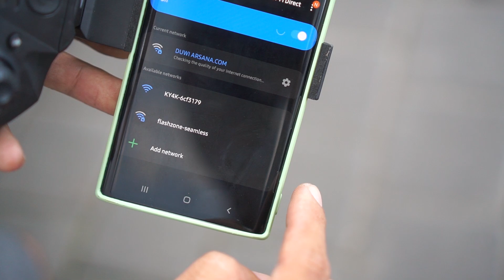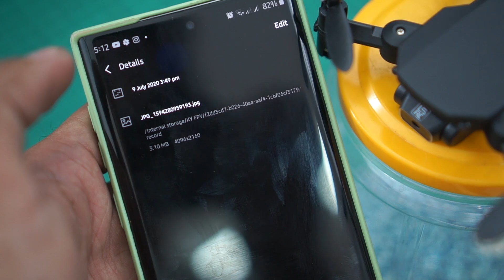🚁🚁Drone Kamera Mini 4K Termurah Diskon 20%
Banggood Prime Sale start on July 3 to July 26. During this period, many products will be discounted up to 80%. And carve up $888,888 bonus, you can check discount here:

Ukuran sekecil ini dengan kapasitas battery segitu lumayan lah sampai bisa transmit video ke HP lhoo :D